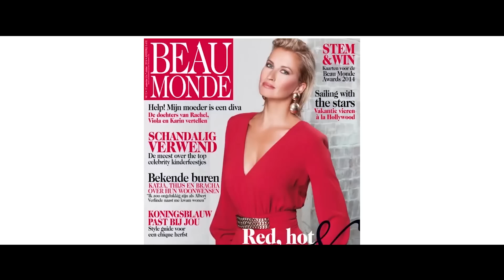BIJ HOLLAND'S NEXT TOP MODEL 2016 💥JOY BEAUTYNEZZ 💥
Ik mocht mee met een aflevering opnemen van Holland's Next Top Model! Ik heb gekeken bij de fotoshoots en ik mocht de modellen vragen stellen. Wil je weten hoe het was? Kijk dan snel!(Deze aflevering is eerder opgenomen, vandaar dat ik nog een beugel heb) x Joy

Welkom bij BeautyNezz! Ik ben Joy en ik blog over de nieuwste trends in Beauty, Fashion en Lifestyle. Ook maak ik DIY 's en Vlog ik vanuit Nederland en Amerika. Speciaal voor tieners en iedereen die het leuk vindt!

Wil je meer over mij weten? Volg mij dan ook op social media.

Ik heb geen vaste upload dagen, maar ik probeer zoveel mogelijk leuke video's voor jullie te plaatsen.